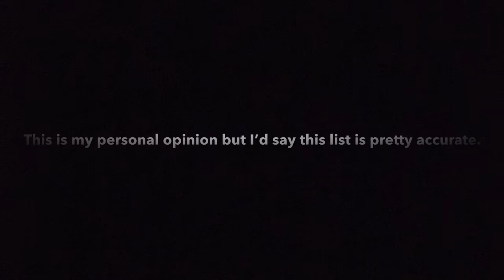TOP 10 DRILL RAPPERS IN AUSTRALIA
DESCRIPTION

Let's hit 8k by the END OF APRIL?🤩

RoadTo10k BY JUNE??? BME91 I see u bro👀